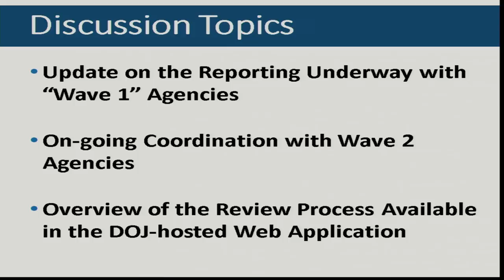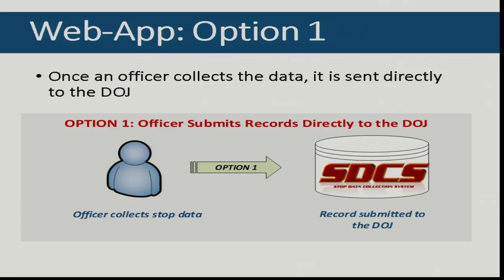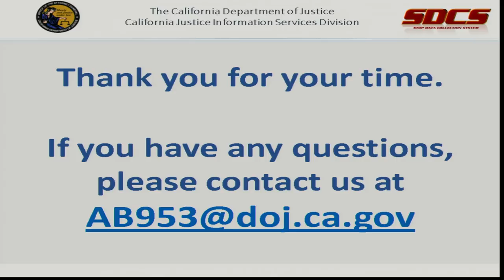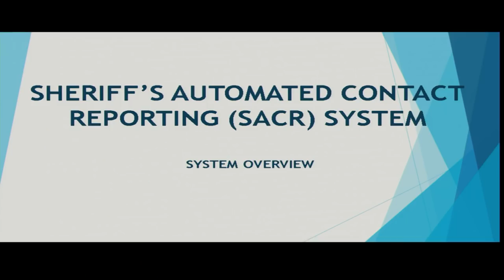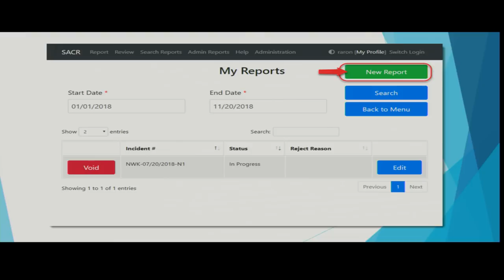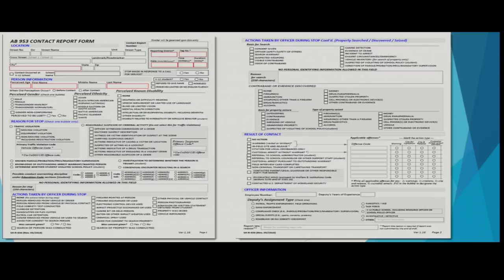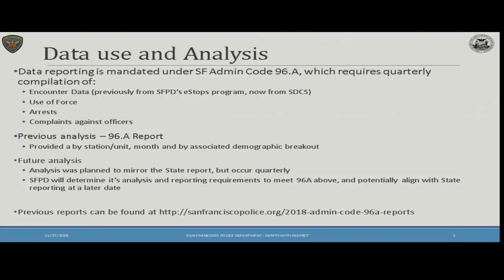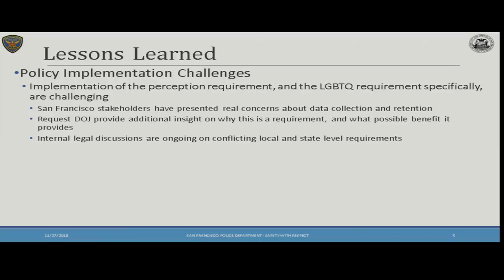November 27, 2018 Meeting in Riverside (Part 1 of 2)